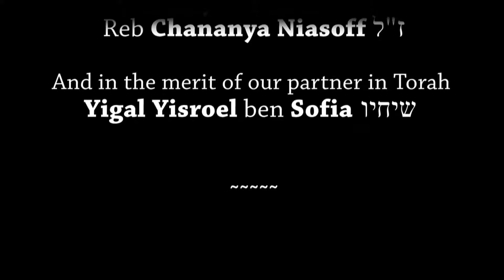Four People Confronted by their Moment of Truth - By Rabbi YY Jacobson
Non Jews Respect Jews Who Respect Themselves

The class, presented Sunday Parshas Vayeira, 12 Cheshvan 5777, November 13, 2013, at the Ohr Chaim shul in Monsey, NY, explores a rare musical note in Torah, found only four times in the Chumash, depicting four people facing a moment of crisis and truth.